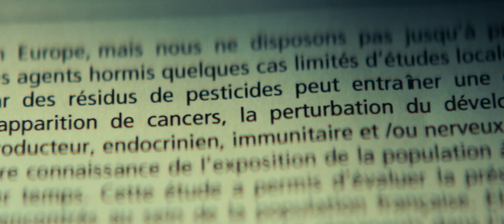GOLIATH: IM NETZ DER LÜGEN Trailer | German Deutsch | 2022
GOLIATH: IM NETZ DER LÜGEN jetzt streamen auf KINO ON DEMAND
► Goliath: Im Netz der Lügen Trailer in German Deutsch von 2022